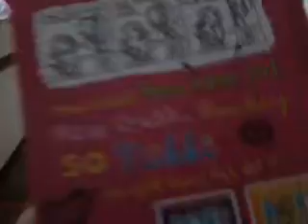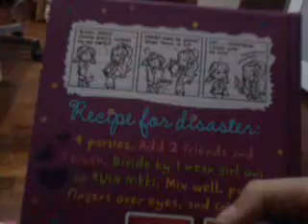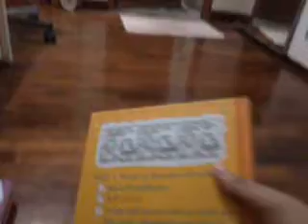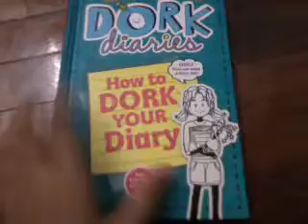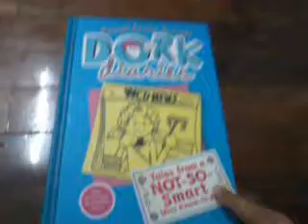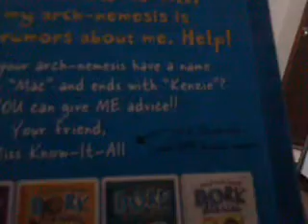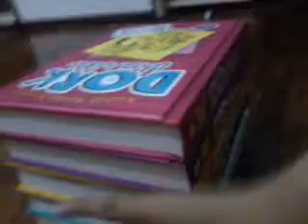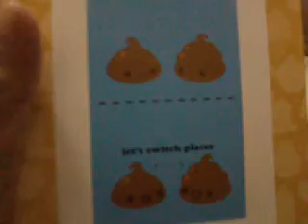Dork diaries collection